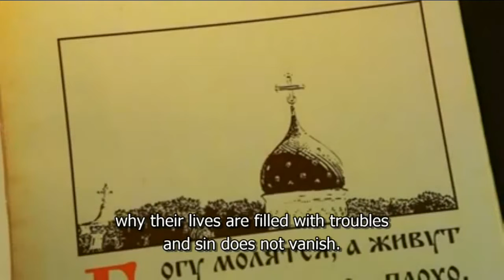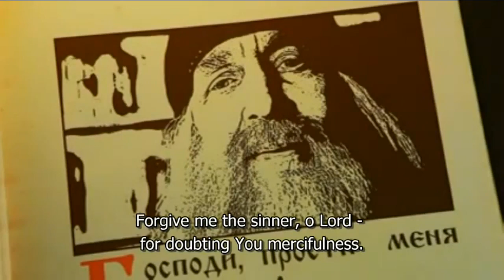"LORD... Why don't You hear us ?!"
Fervent prayer.